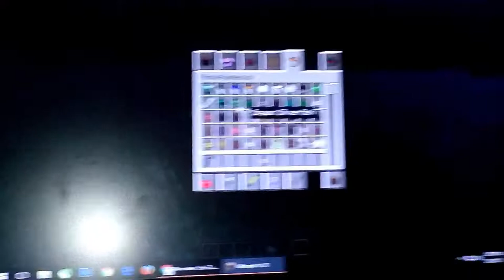mayq klasik barba M.S.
Mayq